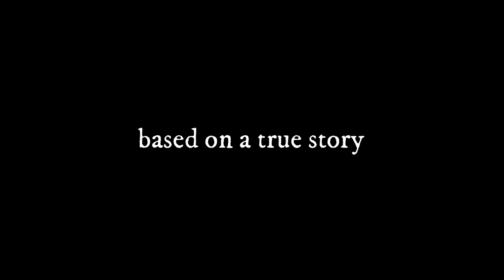The Umbrella man FILM OF JFK ASSISSNATION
FILM OF THE JFK ASSISSNATION  AND WHY IT HAPPENED.

@JFK ASSISSANTION @PLOT